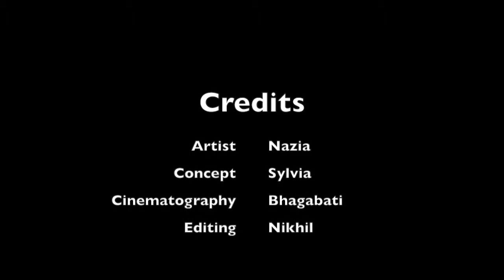Teri Galiyan Cover by Nazia